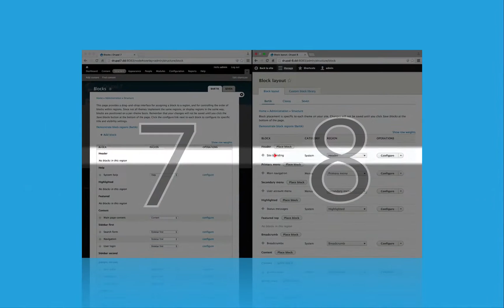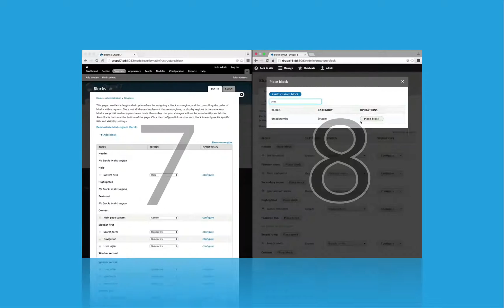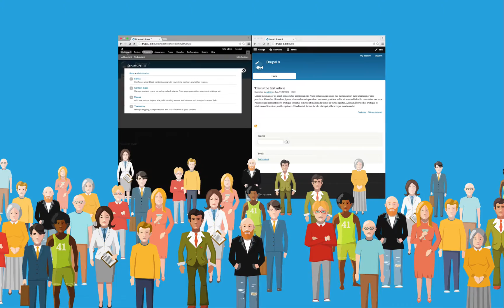1. Welcome to "Upgrading to Drupal 8"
If you're trying to figure out if it makes sense to migrate to Drupal 8 or start a new Drupal 8 project, this series will give you  a solid foundation in the differences and how to manage the upgrade process. We're going to start by exploring the changes in Drupal's interface, and then we'll follow it up with more developer-centric videos on working through the actual migration process.